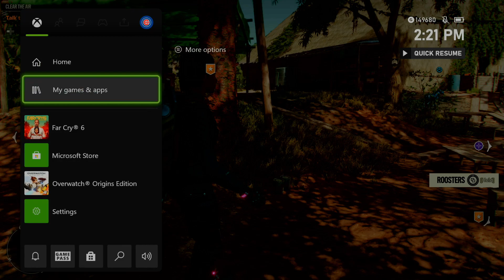Far Cry 6 Campaign Part #27